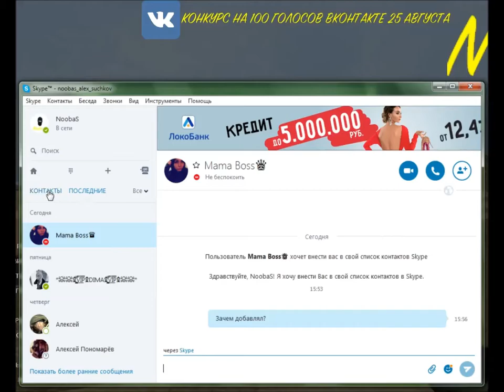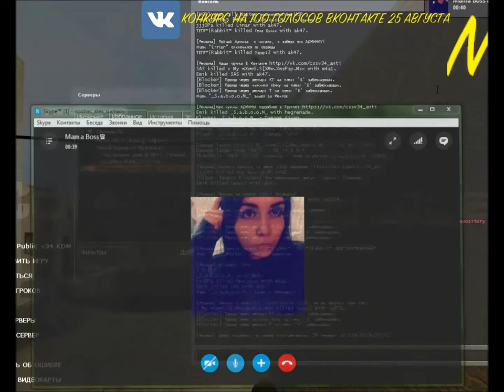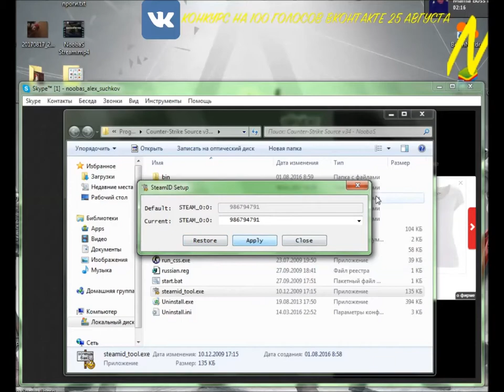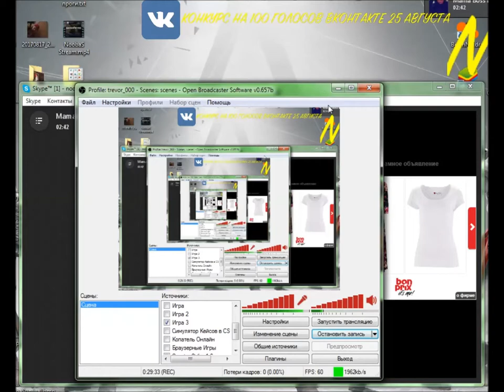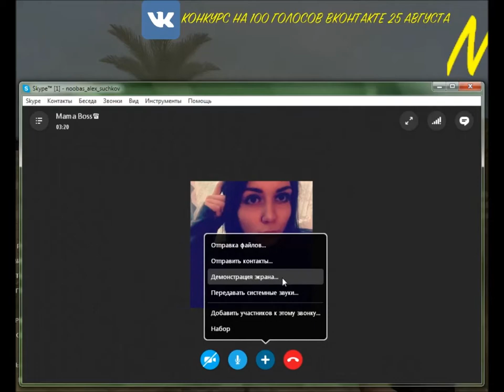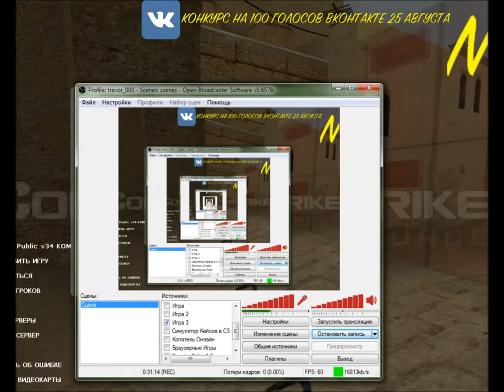NoobaS:ИЗ ПРОВОКАТОРА АДМИНОВ В CSS #3 22.08.2017